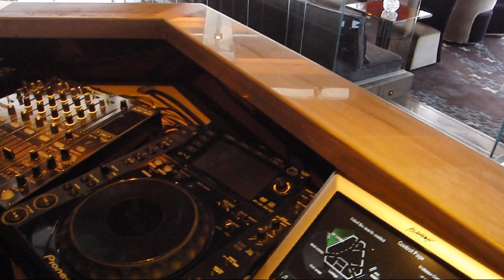At.mosphere at the Burj Khalifa